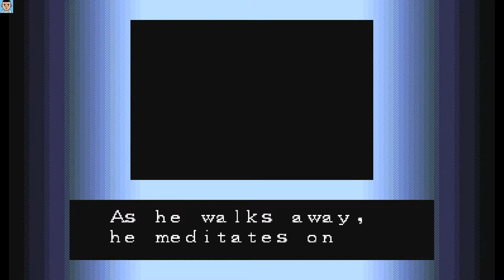Longplay Casual - Street Fighter Alpha (CP System II) HD 1995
Street Fighter Alpha: Warriors' Dreams is a 2D 1995 fighting game by Capcom originally released for the arcade for the CP System II hardware. It was the first all new Street Fighter game produced by Capcom since the release of Street Fighter II in 1991. The working title for the game was Street Fighter Legends.

The game introduces several new features, expanding on the Super Combo system previously featured in Super Street Fighter II Turbo, with graphics drawn in a similar cartoonish style to the one Capcom employed in Darkstalkers and X-Men: Children of the Atom. The plot of Street Fighter Alpha is set after the original Street Fighter but before Street Fighter II and thus the game features younger versions of established characters, as well as characters from the original Street Fighter and Final Fight, and a few who are new to the series.